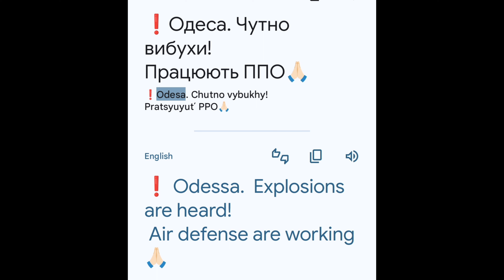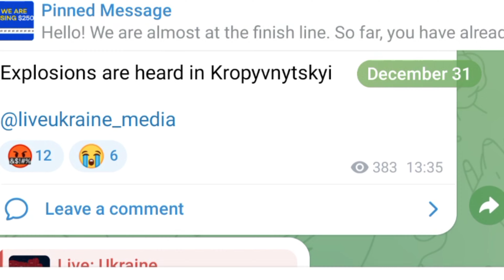I returned to Ukraine. New Year's Eve - Between celebration and bombardments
Returning for the first time in 2 years to Ukraine, in the south, Odesa.

Celebrating New Year's Eve, balanced between joy and fear due to air alerts, bombardments, drone attacks of Russian assaulting the whole country on such days.  (What else to expect from them anyway...)

Some videos are courtesy of the Ukranian Air Defense showing their work on social medial during such an intense evening.